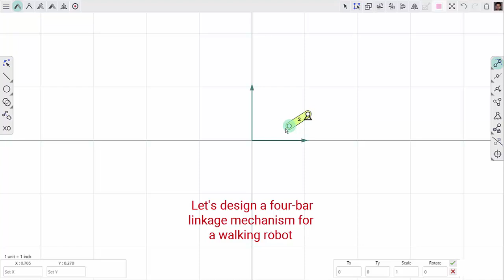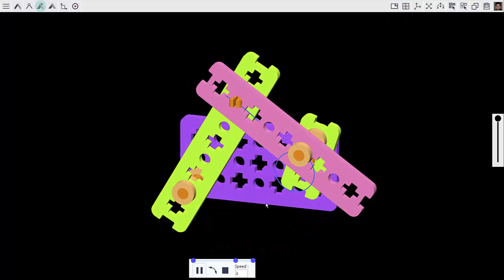Using MotionGen Pro V1 (deprecated) to design a walking robot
A short demo of MotionGen Pro V1 (deprecated): designing a four-bar mechanism for a walking robot
** The latest V2 of MotionGen Pro has a different interface than shown in this video** See the built-in manual in V2 for this function.